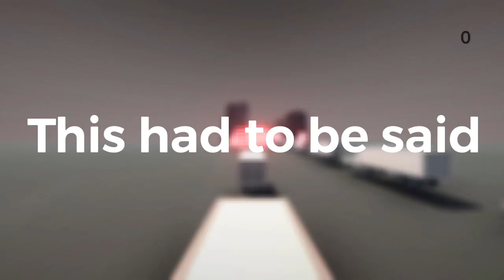The Stigma Around Youtube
This had to be said

add my soicals

snap: Fionngillespie9

A small youtuber with big dreams from a small town with big history